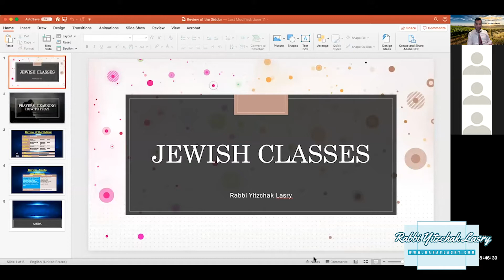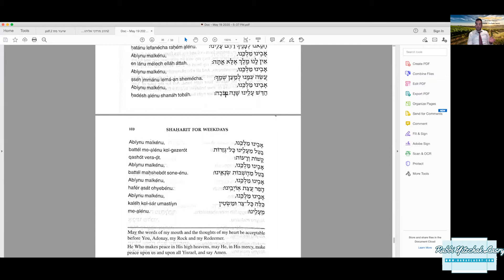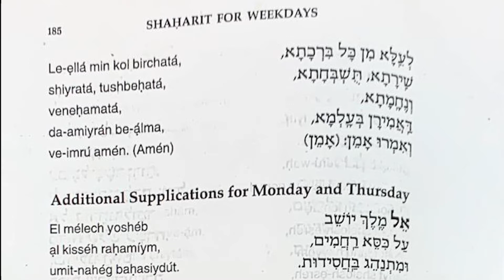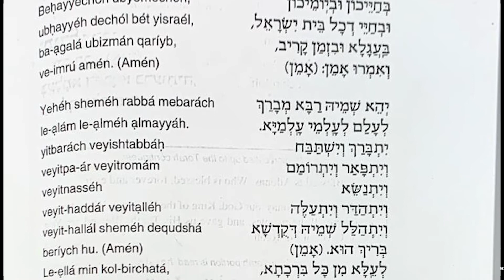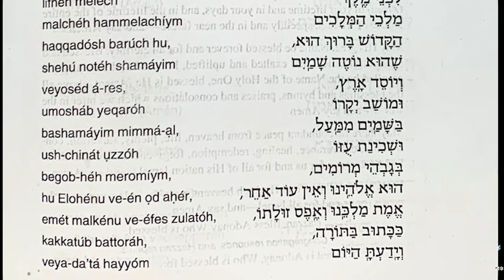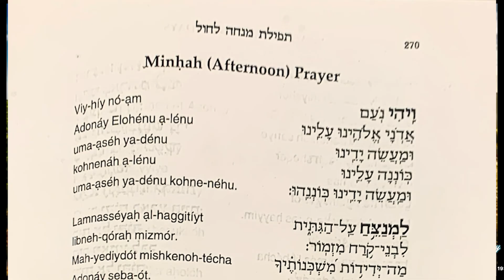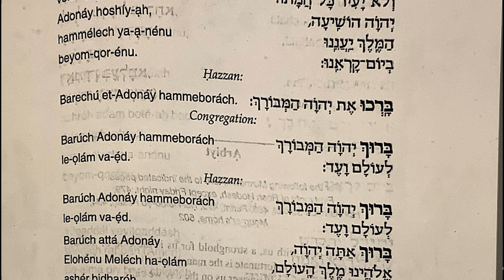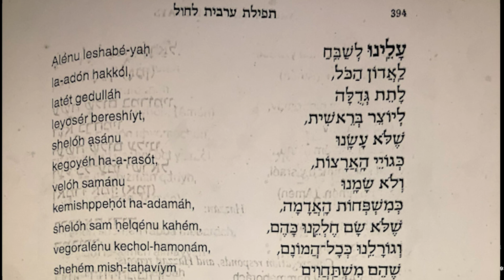How to Pray -Mincha & Arvit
Jewish Classes by Rabbi Yitzchak Lasry
Learning to Pray -Mincha & Arvit